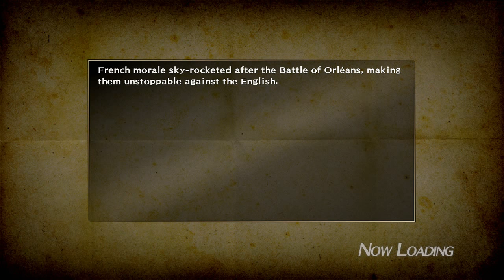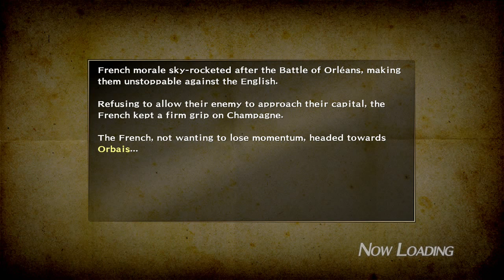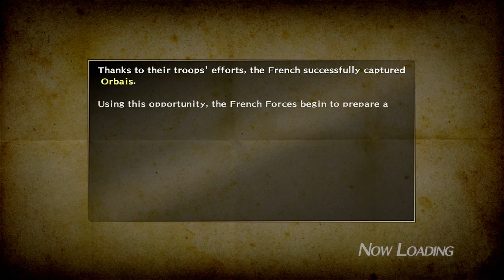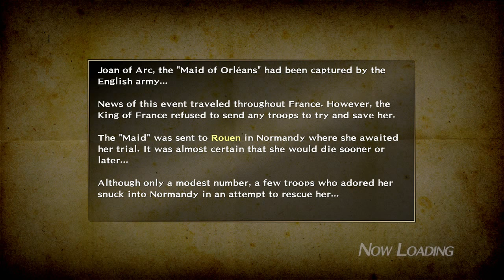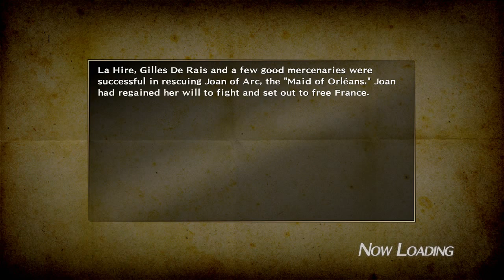Bladestorm: Nightmare (play 23a) Rescue Joan of Arc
I super murder all the English guys but literally cant find the tower door I'm supposed to get to... and spend two days walking around like an idiot. Sigh... koei game! Anyway, I got Joan as a playable merc.